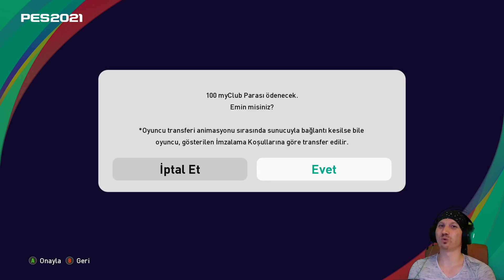! BEŞİKTAŞA HOŞGELDİN MERT GÜNOK ! POTW TOP AÇILIMI ! HURAFEMİ DENEDİM ! SONUÇ ?